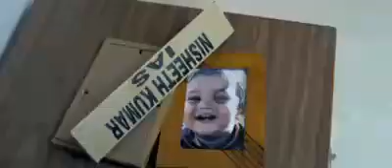Power of IAS officer💪💪